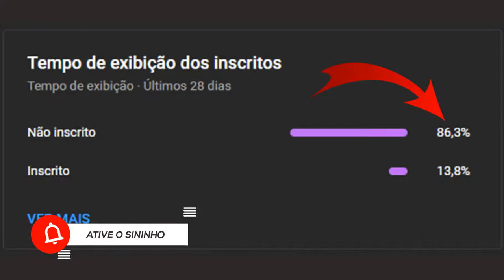Rodolfo Rodriguez | Um Dos Maiores Goleiros da História do Uruguai | Resumo Biográfico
VEJA TAMBÉM